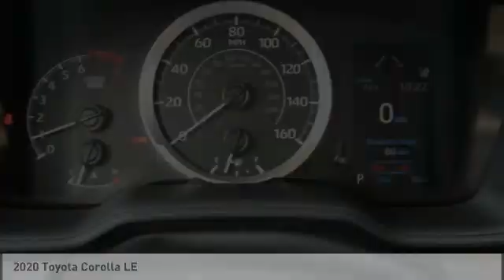2020 Toyota Corolla Hendersonville NC 20C0450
2020 Toyota Corolla LE

1409 Spartanburg Hwy.